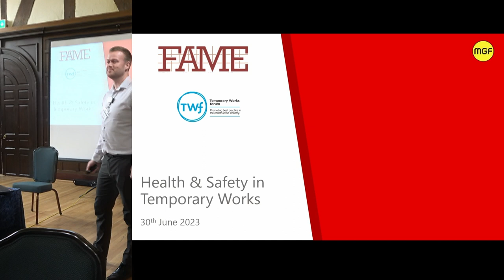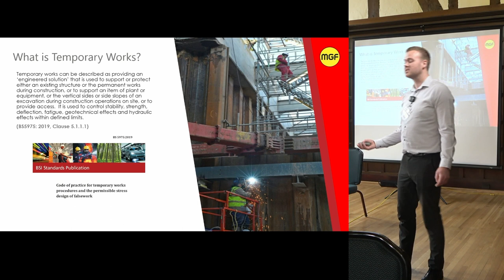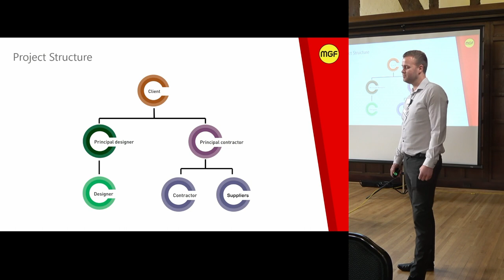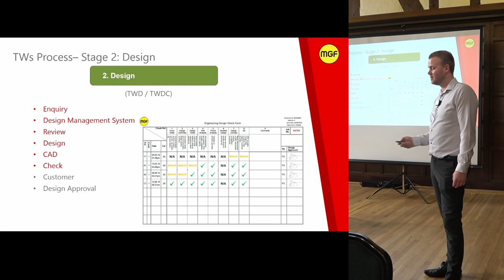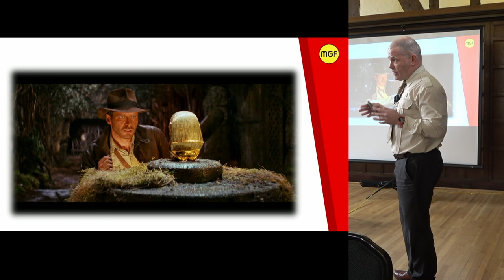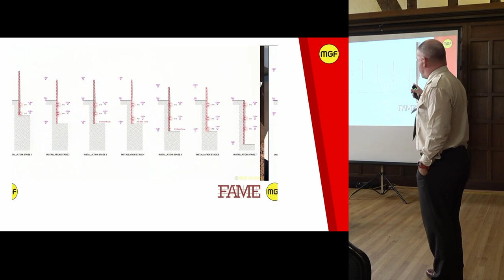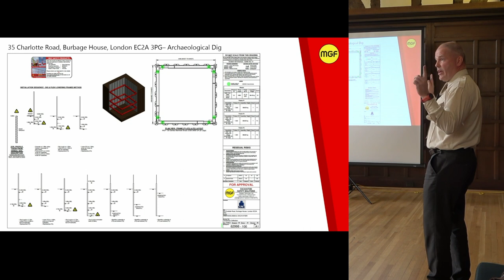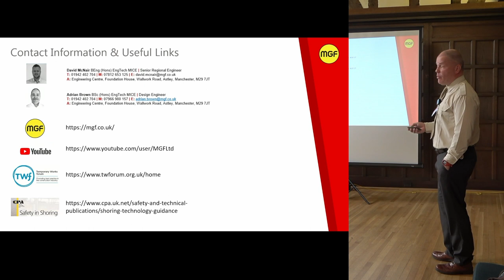Health and Safety on Temporary Works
David McNair (Temporary Works Forum)